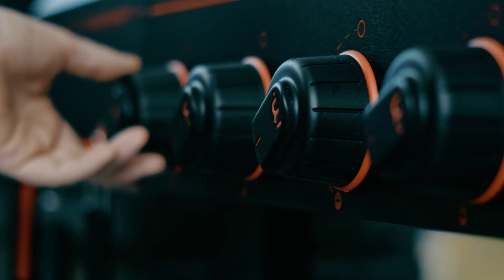GATORKON 2024 - Trailer | NEW MOVIE OUT SOON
This is a trailer for gatorkon ! A huge party of streamers, only fans girls, and hilarious creators all put together is one of the best live shows ever! Had a blast and can’t wait to finish the other videos!